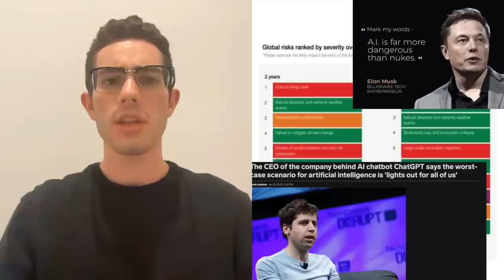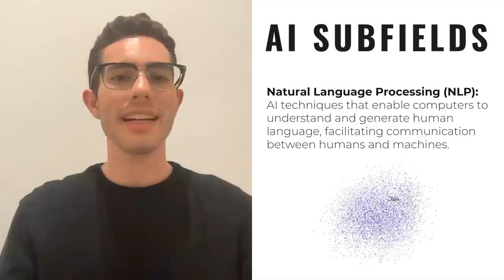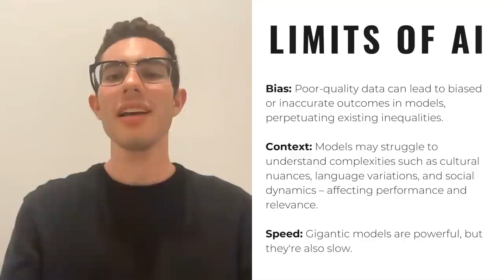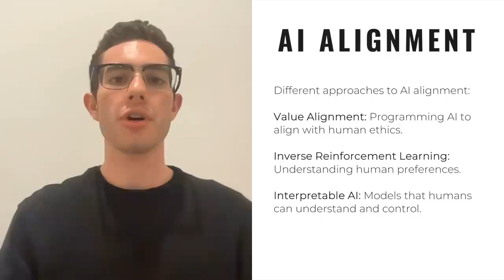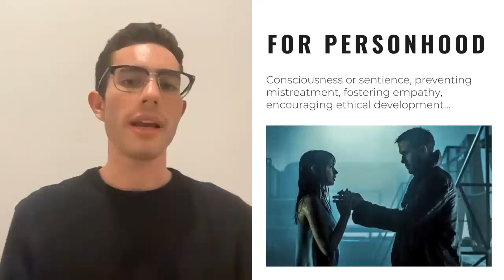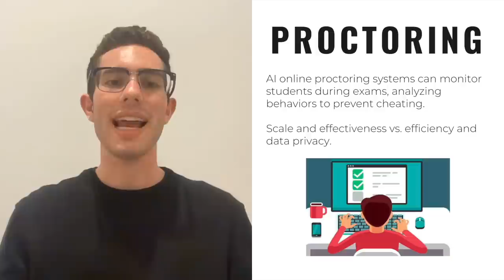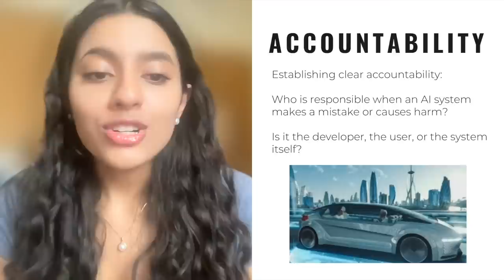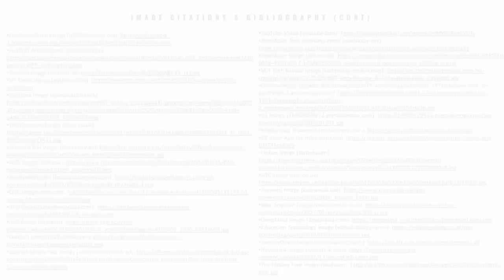The Ethics of AI & Machine Learning [Full Course]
Should AI systems have personhood? Is AI biased? Go from 0 to 1 in AI ethics in 90 minutes!

In this video, you will learn about the foundations of AI, its applications, and the ethical considerations that shape this transformative field.

⭐️ Course Contents ⭐️
✨ (00:00) Opening Remarks
📝 (02:08) Intro to AI Ethics
🤖 (10:52) Basics of AI/ML
🧠 (18:37) Neural Networks
🐶 (25:56) Datasets
⬛ (28:54) Limitations of AI & Black Boxes
⚖️ (38:48) Intro to Ethics
💭 (45:38) Thought Experiments
☣️ (52:06) The Singularity and AI Risk
🫀 (01:02:16) AI in Healthcare
✏️ (01:08:45) AI in Education
📈 (01:13:29) AI in Finance
🫂 (01:18:37) AI in Employment
🌏 (01:27:00) AI and Policy
🌱 (01:37:49) Future of Ethical AI

This course also showcases segments from guest speakers Sneha Revanur from Encode Justice, Okezue Bell from Fidutam, and Emilia Javorsky from the Future of Life Institute.

Mostly unaffiliated links to dive deeper into topics discussed in this course:

🔗A Collection of Lectures on the Ethical implications of Data and Artificial Intelligence from Different Perspectives

YouTube videos with brief clips utilized in this course:

📼Taylor Swift – Starboy (AI) and Barack Obama Deepfake supplied by Encode Justice

👾 davthecoder
👾 jedi-or-sith
👾 南宮千影
👾 Agustín Kussrow
👾 Nattira Maneerat
👾 Heather Wcislo
👾 Serhiy Kalinets
👾 Justin Hual
👾 Otis Morgan
👾 Oscar Rahnama